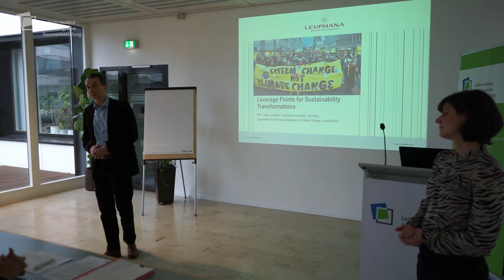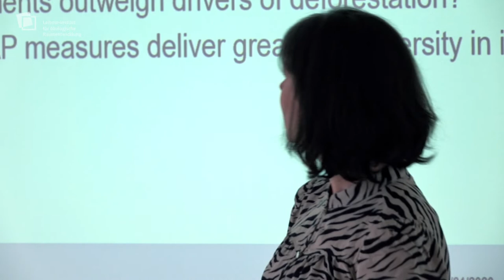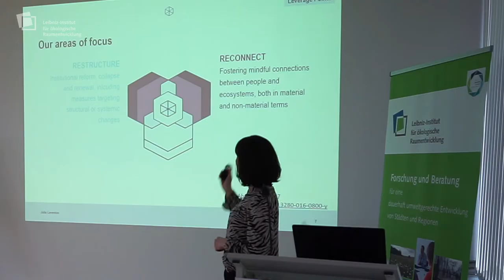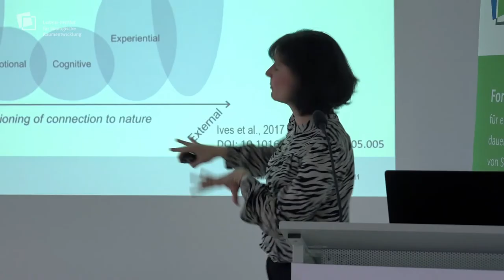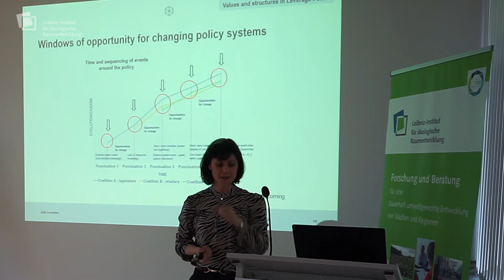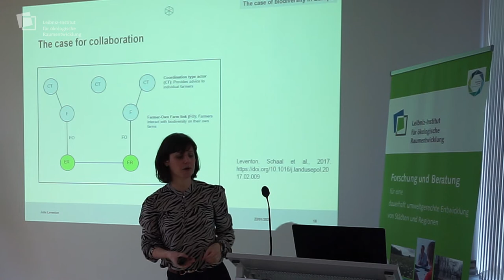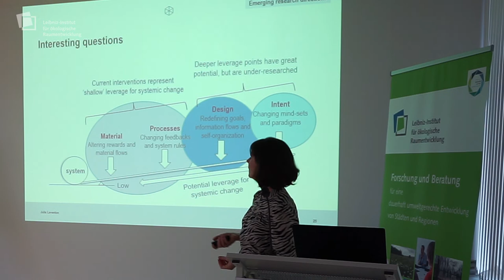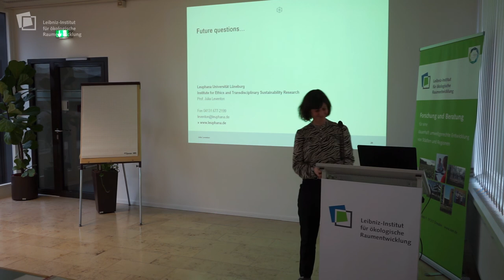"Leverage Points for Sustainability Transformations"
Julia Leventon at the IÖR-Forum 22 Januar 2020 (Leibniz Institut of Ecological Urban and Regional Development / Leibniz-Institut für ökologische Raumentwicklung Dresden)
Julia Leventon holds a junior professorship in Sustainability Science at the Leuphana University, Lüneburg. Her research group focuses on place based sustainability research, with a particular interest in governance systems.